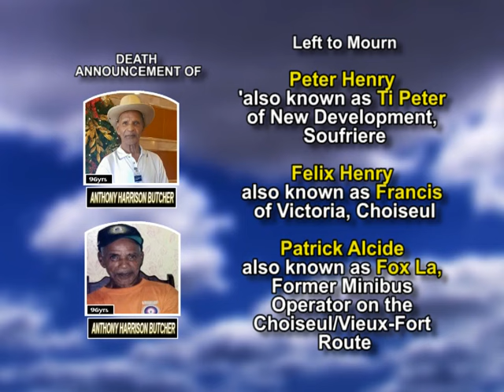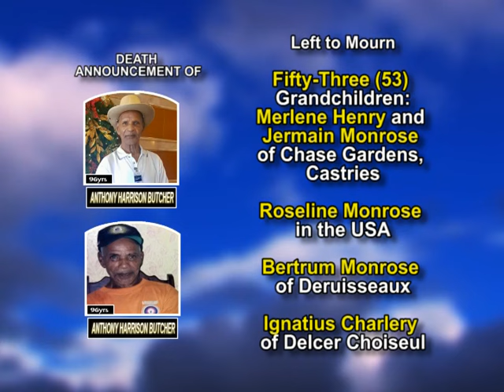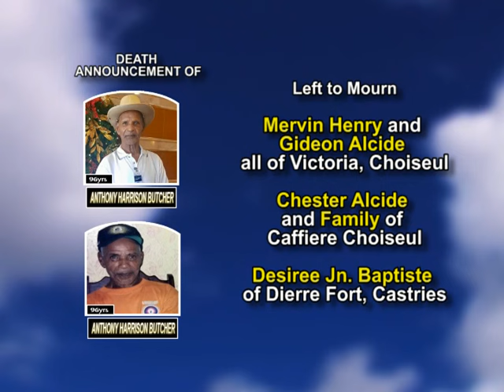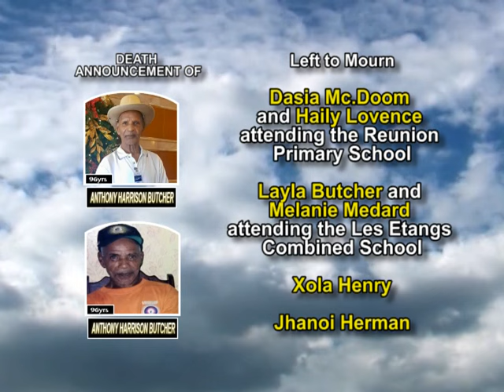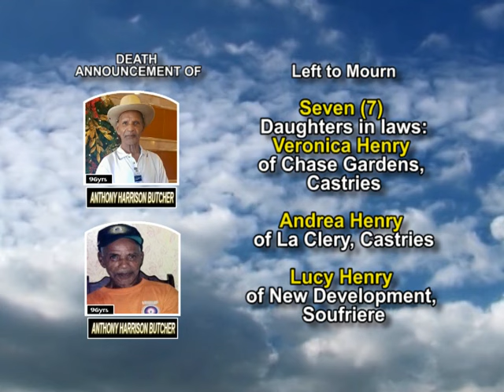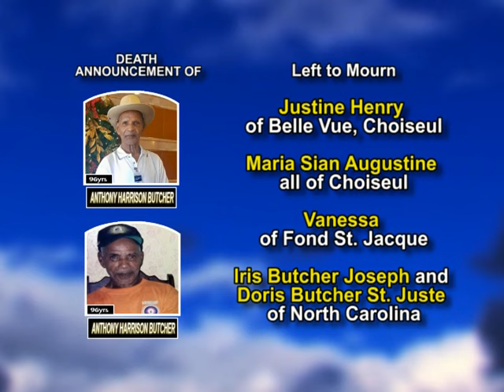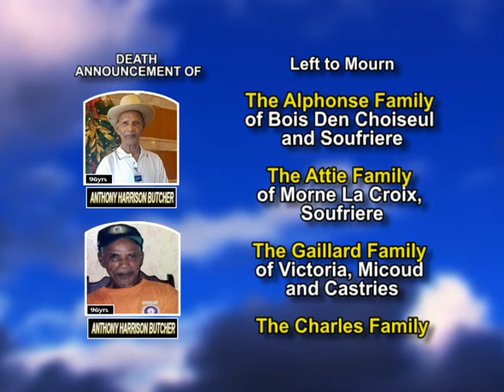Anthony Harrison Butcher long